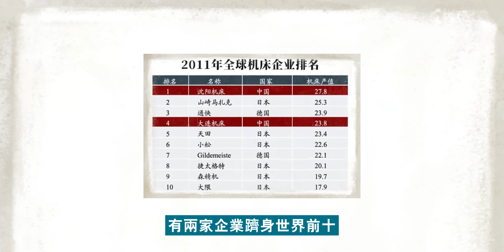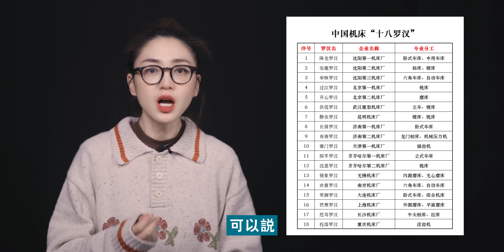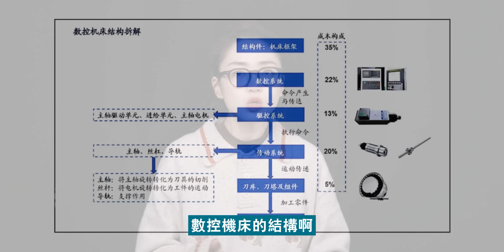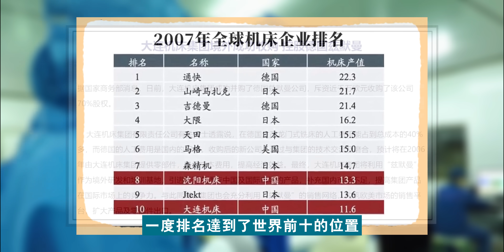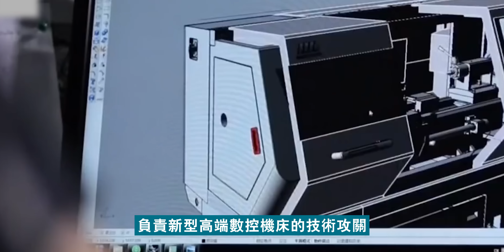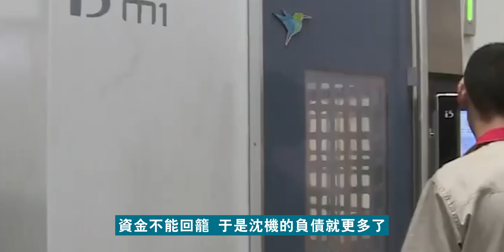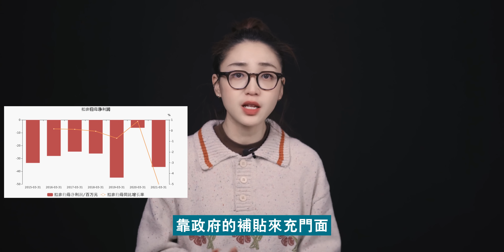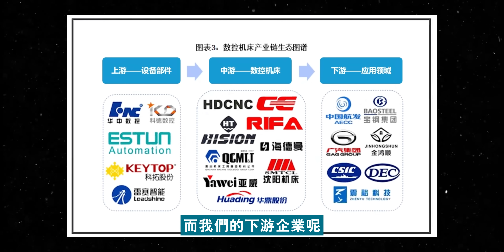走錯這2步，中國10年內跌落世界第一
0:00 開篇
1:43 中國機床的發展歷史
5:47 中國機床快速崛起
9:34 中國機床隱藏的危機
15:15 中國機床急速走向下坡
24:01 中國機床失敗的根因
26:37 中國機床如何破局
32:37 尾聲